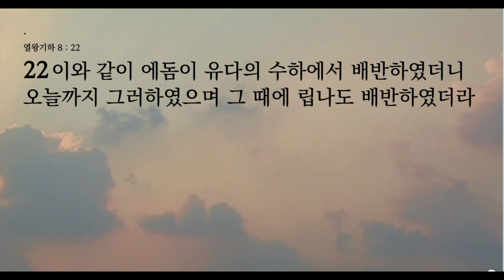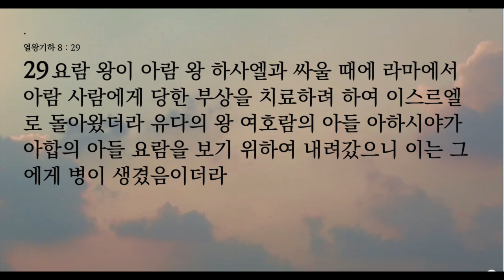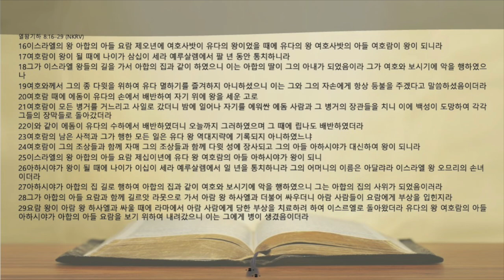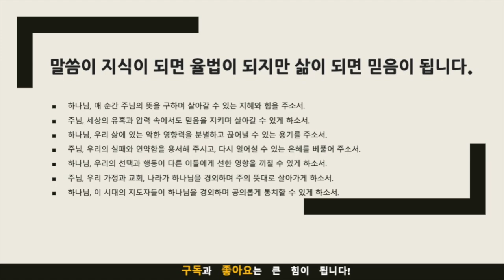생명의 삶 묵상노트 ㅣ 권력의 덫에서 벗어나는 길 (열왕기하 8:16-29) ]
[오늘의 말씀 - 열왕기하 8:16-29]
"권력의 덫에서 벗어나는 길"
우리는 종종 권력과 성공을 좇다 하나님의 뜻에서 멀어집니다. 유다의 왕 여호람과 아하시야도 그랬죠. 그들은 권력을 위해 악한 선택을 했고, 결국 비극적 결말을 맞았습니다.
하지만 기억하세요. 하나님의 은혜는 우리의 실패보다 크십니다!
우리의 잘못된 선택에도 불구하고, 하나님은 여전히 우리와의 약속을 지키십니다.
오늘, 우리는 어떤 선택의 기로에 서 있나요?
권력이 아닌 하나님을 의지하는 삶을 선택합시다.
매 순간 하나님의 뜻을 구하며 살아갈 때, 우리는 진정한 평안과 기쁨을 누릴 수 있습니다.
"여호와께서 그의 종 다윗을 위하여 유다 멸하기를 즐겨 하지 아니하셨으니 이는 그와 그의 자손에게 항상 등불을 주겠다고 말씀하셨음이더라" (열왕기하 8:19)

음원출처 : 크리스찬 BGM